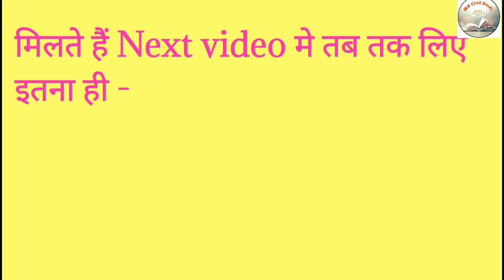NDA Full Form /NDA Kya Hai Puri Jankari/NDA का पूरा नाम क्या है/Full Form NDA What is NDA full form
Welcome To MS Civil Study.

Hello doston Aaj ham baat karne wale hain NDA ke bare mein yani ki NDA ka ful form kya hai. NDA ka ful form kaya hai iske bare mein ham detail se baat karenge to doston agar aap hamare channel per nahin hai To please channel ko subscribe karo and hamen doston ke pass jald se jald video ko share karo.
हेलो दोस्तों आज हम बात करने वाले हैं एनडीए के फुल फॉर्म के बारे में तो दोस्तों आज हम बात करेंगे कि एनडीए का फुल फॉर्म या पूरा नाम क्या है तथा उस को विस्तार से जानेंगे तो दोस्तों अगर आप हमारे चैनल पर नए हो तो प्लीज चैनल को सब्सक्राइब करें और बैल आइकन को प्रेस कीजिए ताकि हमारी आने वाली नोटिफिकेशन सबसे पहले आप तक पहुंच सके.

  Sarkari Exam And Boards Updated